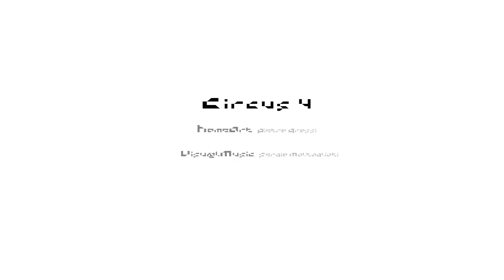Circus_4 (2008)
Circus_4 (HomeArt-Visu@lMusic)

In the middle of the eighties, Pietro Grossi has started a series of
researches concerning computer graphics. The "HomeArt" (term
coined by himself) project is particularly relevant: it consists of
completely automated visual processes, based on simple computer
programs, where he gives space to randomness in the context of a
single compositive idea, developed into many different graphic
variations. Sergio Maltagliati has innovated upon the original programs,
adapting the programming code and adding an inspired audio track
as varied as the symbols and colours, involving a multiplicity of
musical variations.